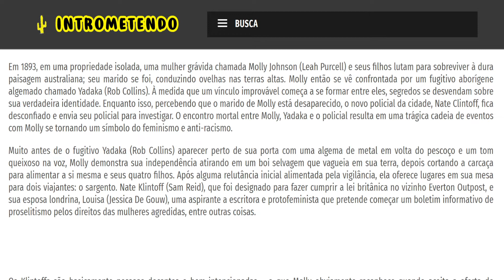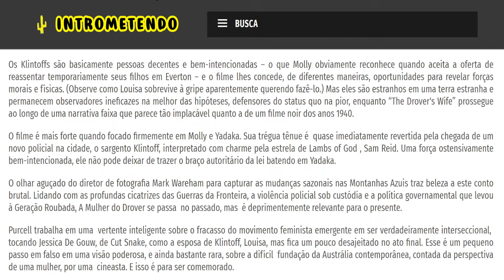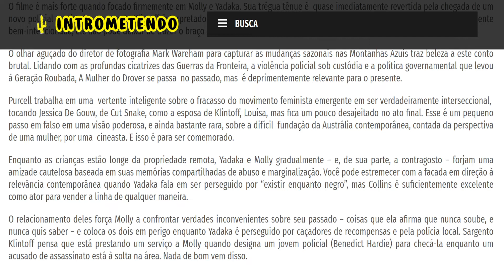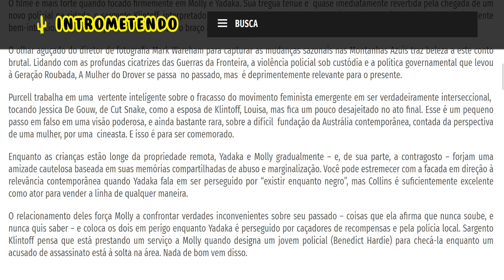The Legend of Molly Johnson (2022) - Crítica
Em 1893, em uma propriedade isolada, uma mulher grávida chamada Molly Johnson (Leah Purcell) e seus filhos lutam para sobreviver à dura paisagem australiana; seu marido se foi, conduzindo ovelhas nas terras altas. Molly então se vê confrontada por um fugitivo aborígene algemado chamado Yadaka (Rob Collins). À medida que um vínculo improvável começa a se formar entre eles, segredos se desvendam sobre sua verdadeira identidade. Enquanto isso, percebendo que o marido de Molly está desaparecido, o novo policial da cidade, Nate Clintoff, fica desconfiado e envia seu policial para investigar. O encontro mortal entre Molly, Yadaka e o policial resulta em uma trágica cadeia de eventos com Molly se tornando um símbolo do feminismo e anti-racismo.